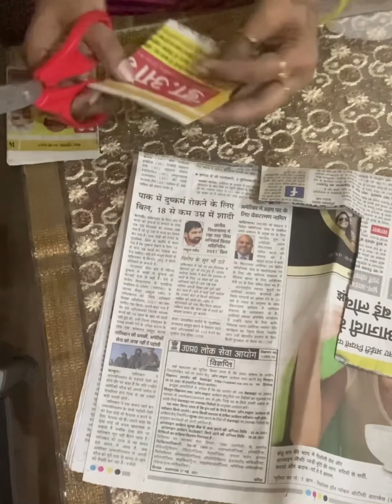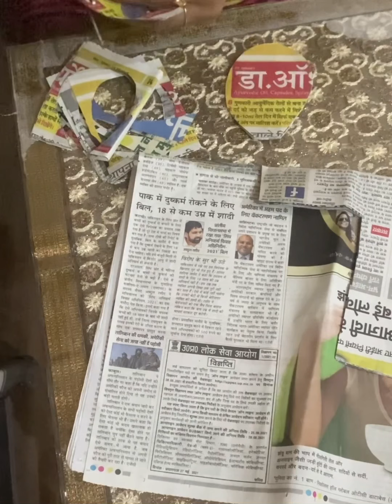DIY HANDMADE #NEWS PAPER FLOWERS 💐 #Best out of waste news paper flowers